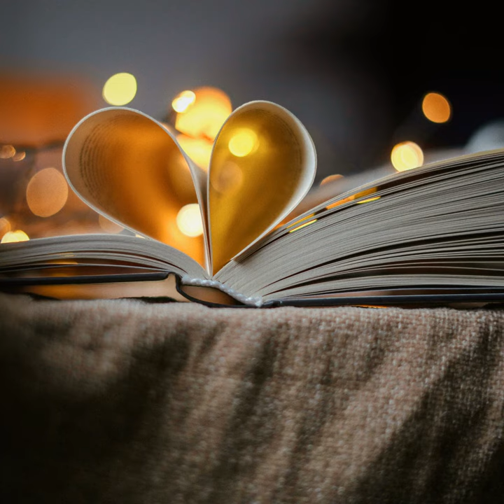Trance Ecayed B Legendsri